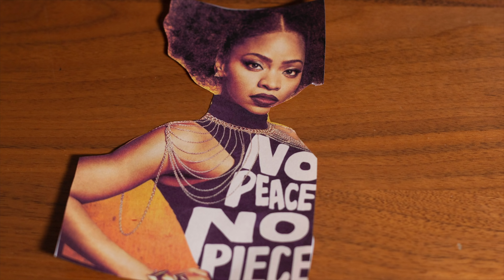BLACKKKLANSMAN: The Most *Important* Film of the 21st Century?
I saw Spike Lee's latest masterpiece, Blackkklansman, and in this review (?) I explain why it is indeed the most "important film of the 21st century."